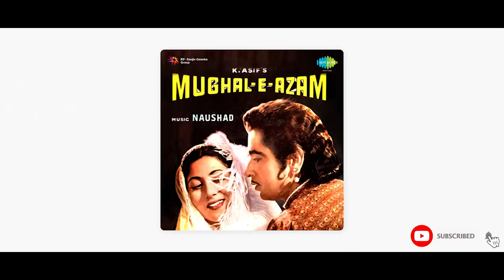सर्वश्रेष्ठ के साथ समझौता नहीं करें ! Sonu Sharma Best Motivational Video ! Mughal-E-Azam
सर्वश्रेष्ठ के साथ समझौता नहीं करें ! Sonu Sharma Best Motivational Video !
Mughal-E-Azam Movie Story